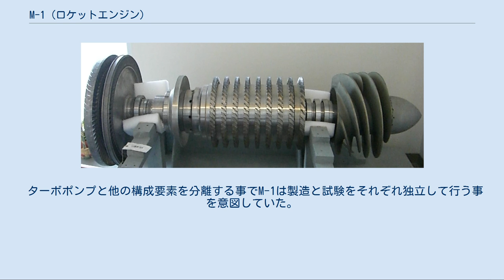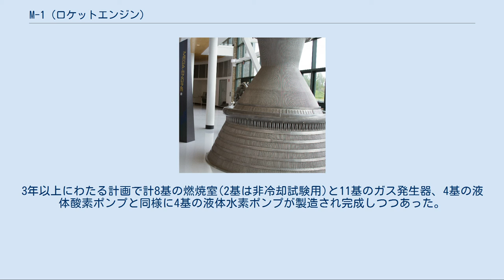M-1 (ロケットエンジン)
エアロジェット社のM-1はこれまでに設計、製造された最も巨大で強力な液体水素を燃料とするロケットエンジンである。
M-1の原型の推力は667万N (150万lbf)で800万N(180万lbf)まで増強する事を見込んでいた。
 M-1は月へ向かったサターンVロケットの1段の動力を司るF-1よりも大きな推力を生み出す。
 M-1の歴史はアメリカ空軍による1950年代末から1960年代の打ち上げ要求に応える為の開発の名残である。
1961年にこれらは発展され打ち上げシステムの設計に取り入れられた。
打ち上げシステムは4つのロケットの設計の系統から構成されすべて固体燃料ロケットブースターと液体燃料を動力とする上段で構成された。
 最も小型の形式は2基の直径100インチ (2,500 mm)の固体燃料ロケットと"A"液体燃料コアが使用されX-20 ダイナソアの打ち上げを意図していた。
"A"ブースターロケットの動力としてエアロジェット社はタイタンⅡミサイルに使用されたLR-87を液体水素で運転するように改造して製造した。
試作機は1958年から1960年に試験され、成功した。
100インチ (2,500 mm)固体燃料ロケットの初期調査も同様にエアロジェット社が担当し1959年に開始した。
 打ち上げシステムも同様に空軍のルネックス有人月着陸計画の打ち上げに対応する為に複数のより大型の設計が想定された。
ルネックスは単一の超大型宇宙船を月へ送り、着陸して帰還する"直接着陸"のミッションだった。
その為、その設計では低軌道(LEO)へ125,000 lb (57,000 kg)のペイロードを打ち上げる超大型のロケットが必要とされた。
 これらの超大型打ち上げシステムの設計はより小型のダイナソアのロケットの基本概念を受け継ぐものだったがより強力な直径180インチ (4,600 mm)の固体燃料ロケットと"B"型と"C"型の液体燃料ロケットを使用した。
必要な出力を生み出す為に液体燃料段は12基のJ-2ロケットエンジンを束ねた。
複雑さを軽減する為に空軍は12基のJ-2をわずか2基のより強力な液体水素を燃料とするエンジンに置き換える為にエアロジェット社と共に研究を始めた。
 これらの当初の研究は最終的に推力1,200,000 lbf (5.3 MN)のM-1として具現化した。
 1958年にアメリカ航空宇宙局(NASA)が創設された当時、同様に月着陸計画も始まった。
空軍のルネックス計画のようにアポロ計画も当初は直接着陸の形態だったので低軌道に投入する為に巨大なロケットを必要とした。
当初NASAは独自の巨大なロケット計画を持っていなかったので陸軍のヴェルナー・フォン・ブラウンによるサターンロケットの開発を打診し、選択肢としてNOVAロケットとして知られる計画の調査が始まった。
 当初はペイロード打ち上げ能力はかなり限られており、4基のF-1エンジンを使用するペイロードの重量が約50,000 lb (23,000 kg)のNOVAの設計は支持された。
これらの設計は1959年1月27日にアイゼンハワー大統領に提案された。
 しかし、アポロ宇宙船における3人乗りの司令・機械船の重量の要求は急速に増大して10,000 lb (4,500 kg)に設定された。
10,000 lb (4,500 kg)の宇宙船を月に送る為には低軌道に125,000 lb (57,000 kg)の打ち上げ能力が必要とされた。
この為にNOVAの設計は最大8基のF-1エンジンと共に上段により強力なM-1が必要とされた。
従って短期間ではあるがM-1は基本設計の段階においてNASAと空軍の両方の月計画に採用された。
 1961年にケネディ大統領は月面に人を送り込むことを発表し、簡単な議論の後にNASAが空軍に勝った。
NOVAは当時存在しなかった巨大な製造施設が必要で1970年までに月面着陸するためにロケットの生産を開始できるか明確ではなかった。
 1962年に生産工程を再設計する事によって既存のルイジアナ州Michoud組み立て工場で生産可能なフォン・ブラウンのサターンロケットの設計案を採用する事が決定された。
 サターンが月計画に選ばれた事によりNOVAの作業はアポロ計画後に延期となった。
設計は"有人惑星探査"すなわち火星有人着陸へと再設定された。
 アポロ計画で選ば...